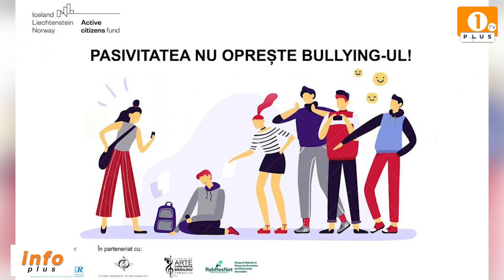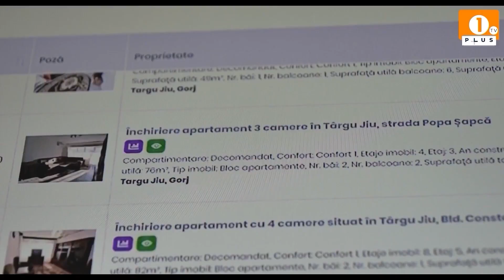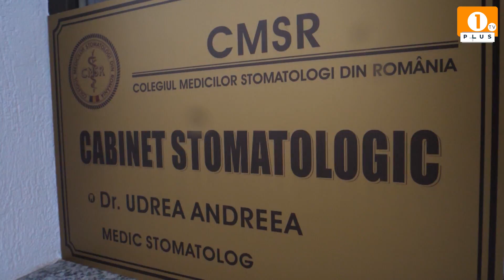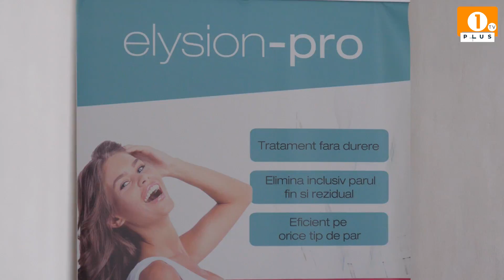1 PLUS TV - INFO PLUS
1 PLUS TV - INFO PLUS